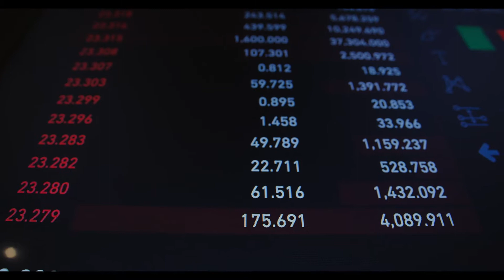Top 10 countries to immigrate easily in 2021 from US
This video is about the Top 10 countries to immigrate easily in 2021 from US. Many americans were living the US recently, and living outside USA.
As an american abroad you won't feel lonely, you'll always find an american expat to connect with.
So where should americans travel? What's the best options? what's the best countries to immigrate easily?
all these of questions will be answered in this video.